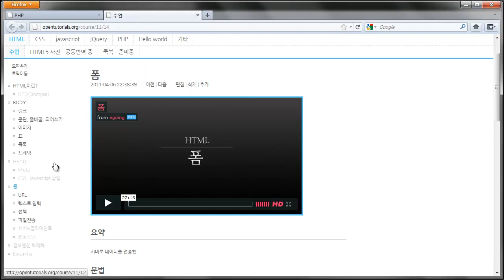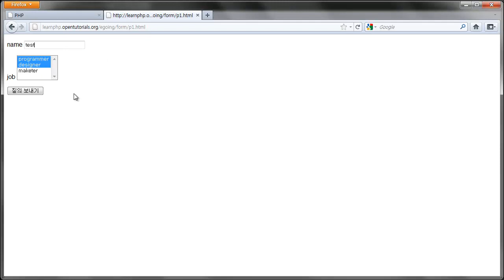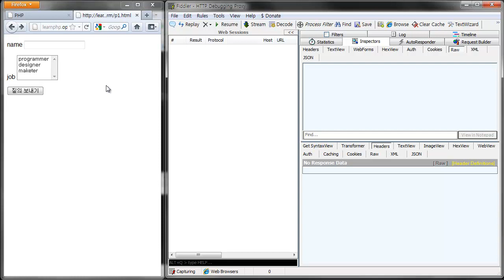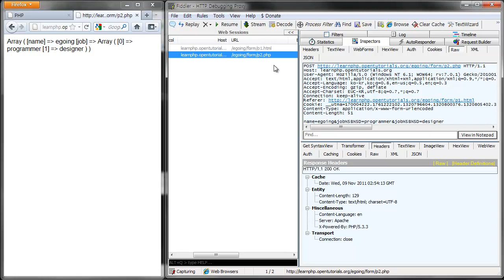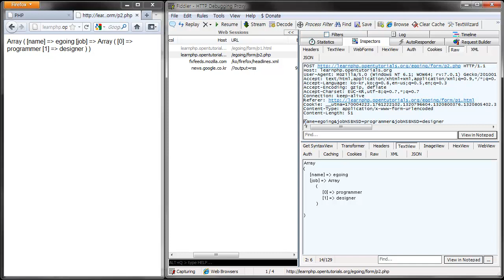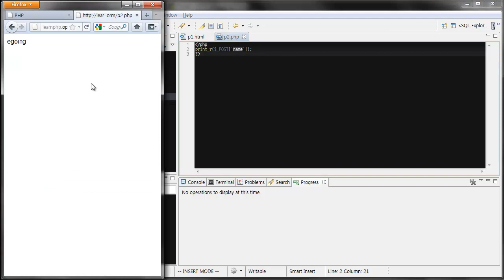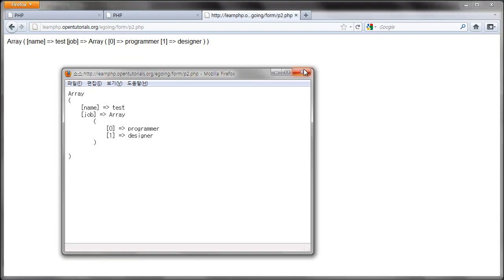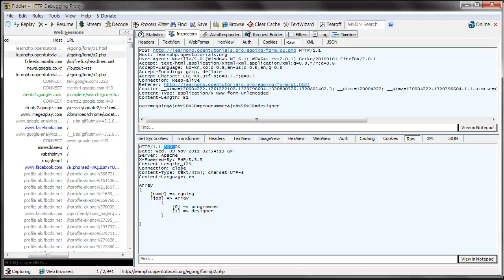사용자의 데이터를 PHP에서 다루는 방법 - POST편